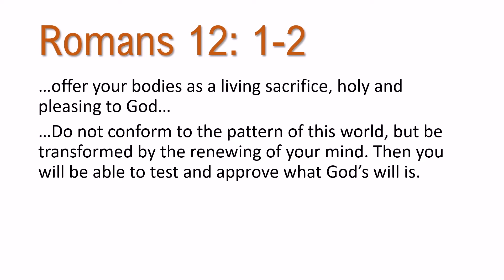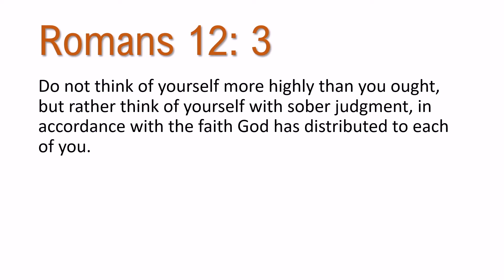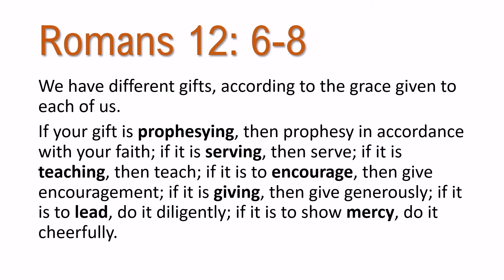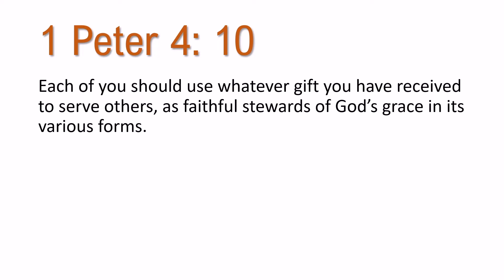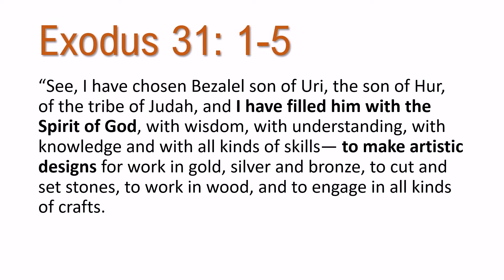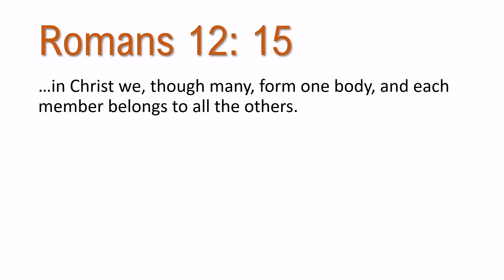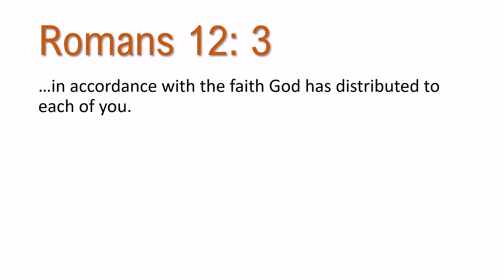Nick McLennan - Manifold Service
Sermon for Sunday Oct 30, 2022